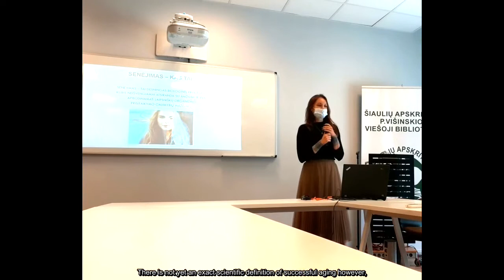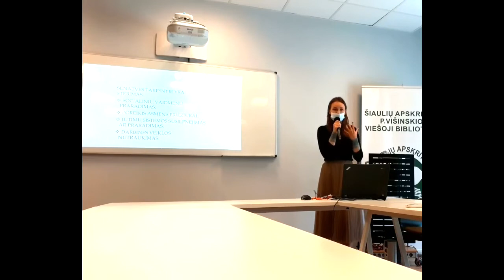1st Science Cafe event in Lithuania Successful aging and mental well-being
SCIENCE CAFÉ FOR ADULTS - 2020-1-TR01-KA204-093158
Erasmus+ Strategic Partnership Project in the Field of Adult Education  supported by Turkish National Agency.
The project contributes to the motivation for lifelong learning and social inclusion of adults by making scientific knowledge enjoyable and interesting, rather than being a difficult and complex phenomenon for adults.